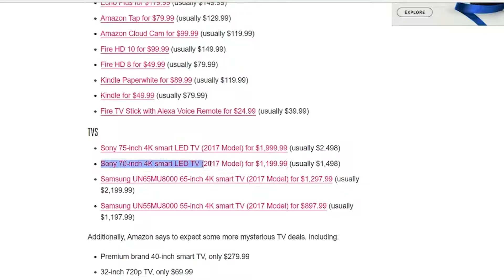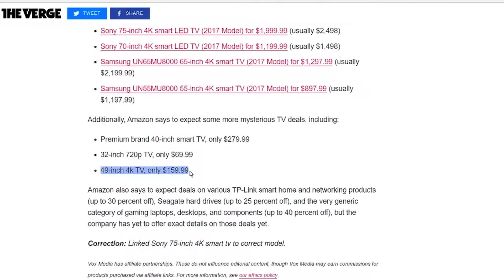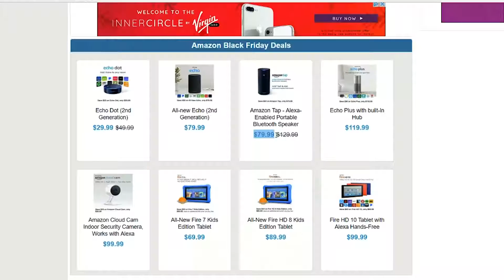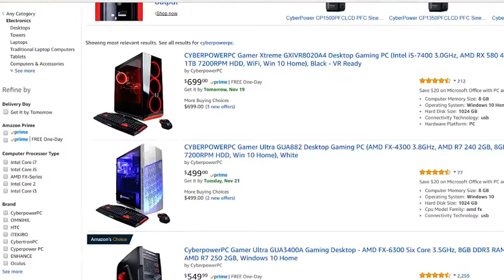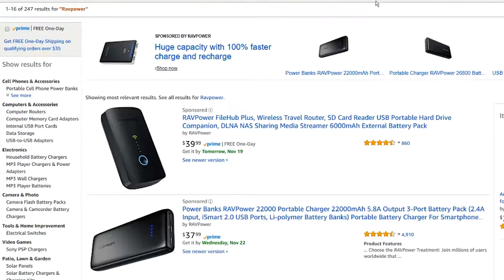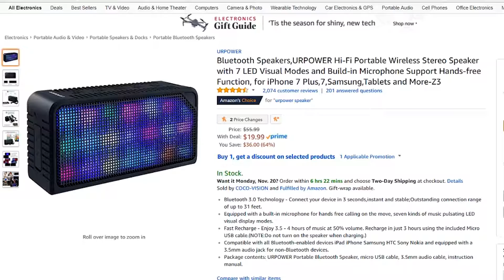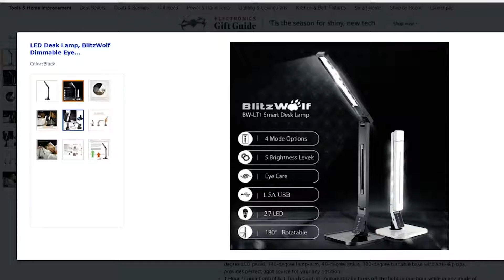BEST BLACK FRIDAY CYBER MONDAY TECH DEALS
Advanced English Videos - BEST BLACK FRIDAY_CYBER MONDAY TECH DEALS